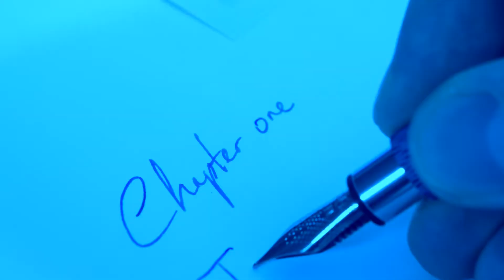Write your story - Faber-Castell Ambition OpArt Deep Water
Für dieses Video tauchen wir in die Welt der Drehbuchautoren ein.
Mit vielen Nahaufnahmen der Produkte im Wechsel mit Wasser-Szenen entsteht eine Produktwelt die eine Geschichte erzählt und in Ihren Bann zieht.

Wir sind Ihre Agentur für
𝗕𝗘𝗥𝗔𝗧𝗨𝗡𝗚 𝗗𝗘𝗦𝗜𝗚𝗡 𝗪𝗘𝗥𝗕𝗨𝗡𝗚 𝗙𝗢𝗧𝗢 𝗙𝗜𝗟𝗠

mit Standorten in Gengenbach und Fürth.